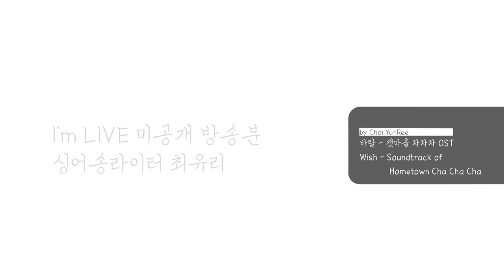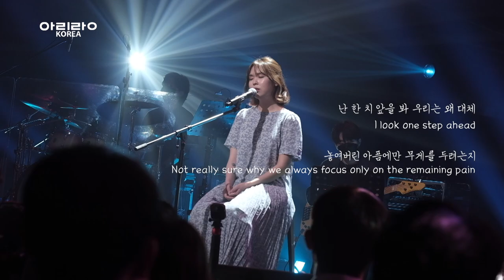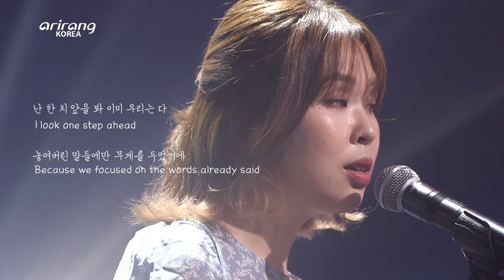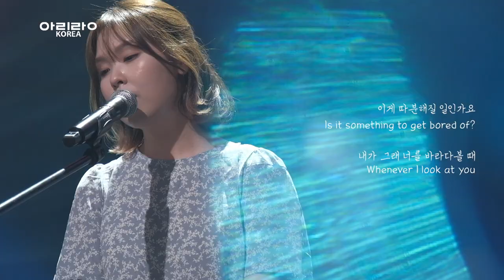[I’m LIVE] 무겁지 않게, 가난하게 사랑하고, 사랑받고 싶은 LIVE - 바람 by 최유리(Wish by Choi Yu-Ree) | 미공개 무대✔️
사랑한다는 이유로 무거워지는 마음들을 ⚖️
조금은 가볍게 여기며 🍃
가난하게 사랑하고 사랑받고 싶다는 마음을 담은 노래💌

싱어송라이터 최유리 첫 OST 참여곡, 바람💚